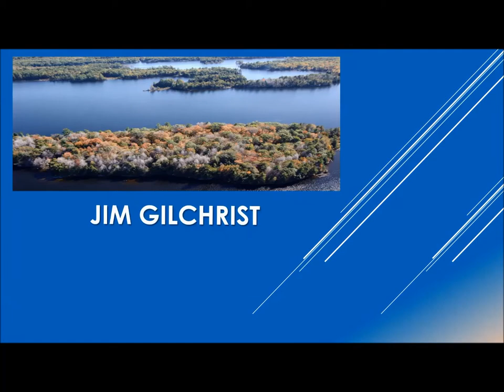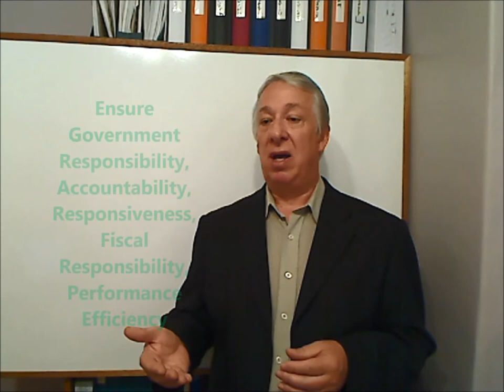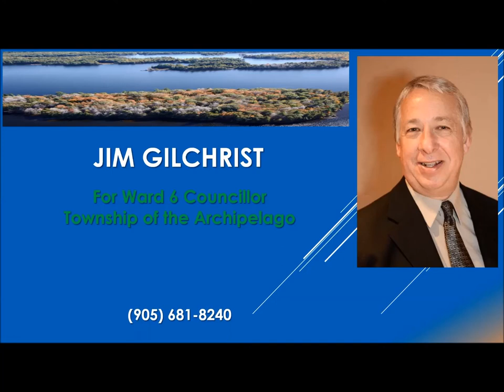Jim Gilchrist for Archipelago Ward 6 Councillor